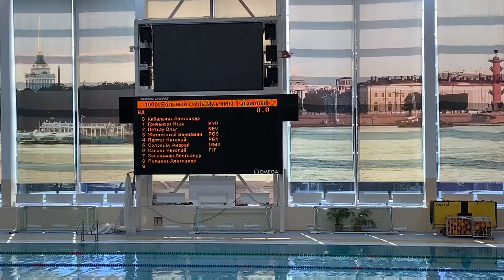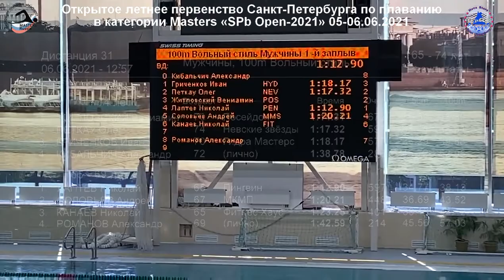SPb Open - 2021, мужчины 100 м вольный стиль_Канаев Н. (Федерация плавания „Мастерс“)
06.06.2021, Открытое летнее Первенство Санкт-Петербурга по плаванию  в категории Masters "SPb Open-2021", мужчины 100 м вольный стиль (1-ый заплыв, ВГ 65-74), Канаев Николай, спортивный клуб Fitness House, 6-ая дорожка